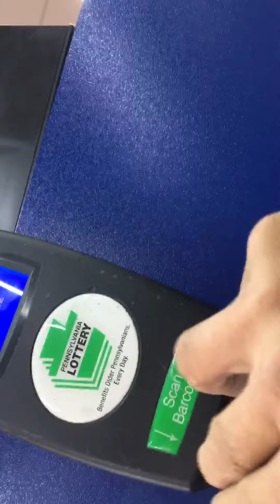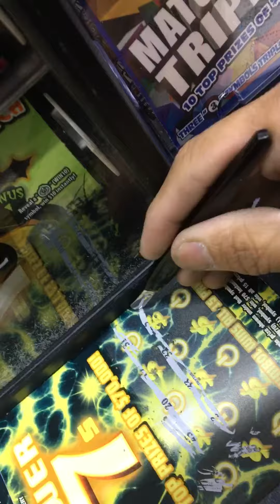Pfft...I need to go all in!